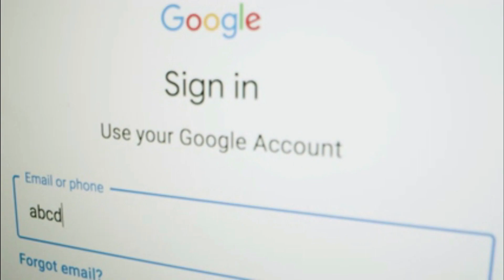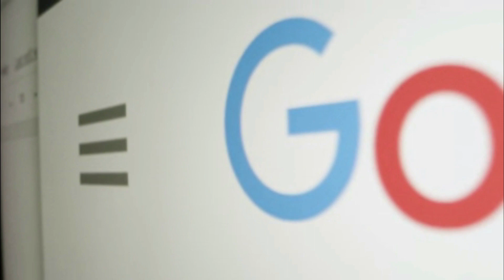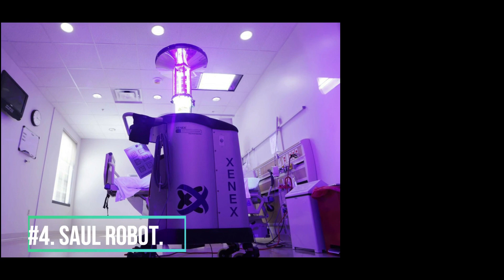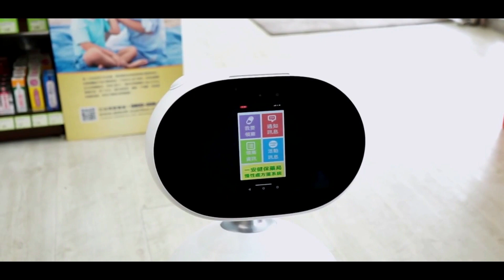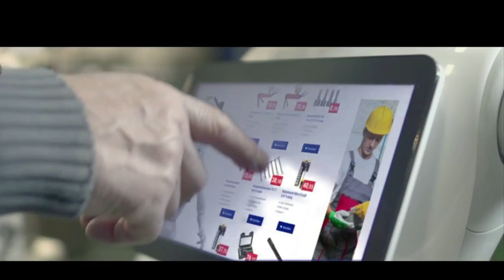Top 7 Latest Innovations in Robotics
In this video, we are discussing 7 Latest Innovations in Robotics.
The machines have long since left research labs and entered brand-new fields. They are anticipated to continue their massive shift toward industries like the automotive industry and pharmacies. Numerous robots already help the manufacturing industry produce goods more quickly and with higher quality.
These robots are demonstrating their efficacy at routine chores and duties. Robots are more cost-effective, need less downtime, and are less prone to errors. They thus see higher retention rates. Every machine, however, needs someone to run it and fix it if something goes wrong. People with mechatronics training can fill this role.

Here are some of the latest robotics innovations, repaired and maintained by skilled mechatronics engineering technologists.

1. Google's worker robots: Google intends to build socially intelligent worker robots. The ambitious concept recently received a patent from the technological behemoth. The machines will be able to download personalities from a cloud-based system according to engineers. When dealing with people, the robots have the ability to store and present many personalities.
Google wants us to become accustomed to the new breed of robots, whether or not we are on the verge of a robot revolution.

#2. Multi-tasking bots.
A multi-tasking bot created by Momentum Machines can make a delicious hamburger in as little as 10 seconds. If everything goes according to plan, the robot might someday work in fast food outlets.

#3. UR3 arm.
The UR3 automated system, developed by Universal Robots, has the ability to quickly construct replacement parts. The adorable and agile robot is capable of doing a wide range of operations, including grasping, painting, soldering, and adhering.

#4. Saul Robot.
To aid in the fight against terrible diseases like the Ebola virus, Saul Robot was created. The Air Force used the device to get rid of the Ebola virus in areas where humanitarian workers are subjected to quarantine. Saul, a device created by Xenex, uses intense bursts of extremely bright UV light to completely remove all Ebola remnants. It weakens and disintegrates the virus's cell walls.
The robot employs pulses of high-intensity, high-energy ultraviolet photons to crack open bacterial cell walls and kill harmful germs typically found in hospitals after cleaning the patient and operating rooms.

#5. Asus Zenbo.
The inexpensive Asus Zenbo robot can move about on its own and responds to spoken orders. The gadget was created by Asus to aid users in remembering daily activities including exercise and medication routines and doctor's visits. In order to spot any emergencies, Zenbo can also keep an eye on its surroundings. Connecting to smart home gadgets like security cameras, lights, and door locks is possible.

#6. Paro.
A therapy robot named Paro resembles a young harp seal. The fuzzy gadget aims to reduce stress and promote communication between patients and caretakers. When it comes to encouraging and enabling patients to unwind, it has demonstrated effectiveness. The psychological impacts are derived from the scientifically proven advantages of animal therapy. It has five separate sensors, including ones for posture, light, touch, hearing, and temperature.
PARO can be trained to adopt the user's preferred behaviours and adapt to go by its new name.

#7. Pepper.
A talking humanoid robot named Pepper changes its demeanour depending on how it feels about the people around it. The technology is able to recognise several emotional states, including surprise, delight, and rage. It reacts in a way that is suitable and natural. To hear sounds, Pepper employs multiple-directional microphones.
To determine voice tone, the intelligent machine examines the lexical space. This enables it to comprehend emotional context with accuracy.